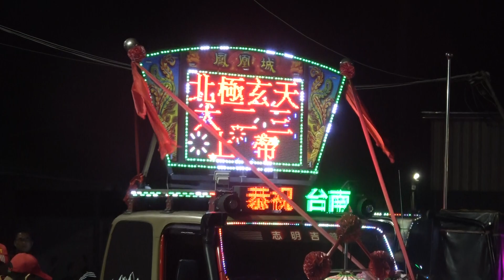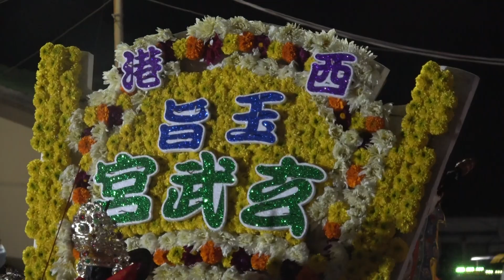20200314 西港玉旨玄武宮往屏東林邊崎峰真武殿謁祖進香回駕遶境